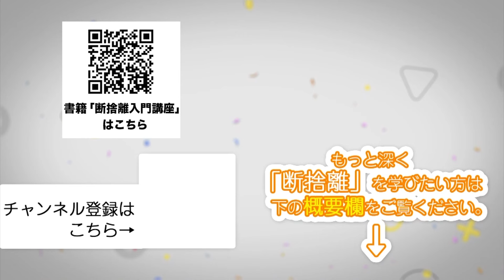断捨離®︎塾8月号「お風呂グッズの断捨離®︎」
🌷オンラインサロンやましたひでこ断捨離®︎塾🌷

断捨離の実践をサポートするオンラインサロン。断捨離®︎提唱者のやましたひでこの講義を毎月配信。捨てるを通して、部屋も心もスッキリ！
気軽にご参加ください！

捨てるを通してスッキリ！

🌷断捨離®︎公式SNSはこちらから🌷

🌷書籍＆メディア🌷

【書籍】
『断捨離』をはじめとするシリーズ書籍は、国内外累計７００万部ミリオンセラー（※2024年3月自社調べ）

・『モノが減ると「運」が増える １日５分からの断捨離』（大和書房）
・『人生を変える断捨離』（‎ダイヤモンド社）
・『おひとりさまの断捨離』（光文社）
…他多数。

【メディア】
BS朝日「ウチ、断捨離しました」
テレビ朝日「林修の今でしょ！講座」
サンキュ！

🌷大人気のおすすめ動画🌷

【断捨離】青木さやかさんの冷蔵庫を、断捨離してきました！

断捨離を始めたい方は「家にいるのが好きになる 断捨離すっきり生活」がおすすめです。

洋服が捨てられない方は「洋服の断捨離」がおすすめです。

キッチンが愉しくなる方法を知りたい方は「キッチンの断捨離」がおすすめです。

お金と仲良くなる方法を知りたい方は「お金の不安の断捨離」がおすすめです。

※断捨離はやましたひでこの登録商標です